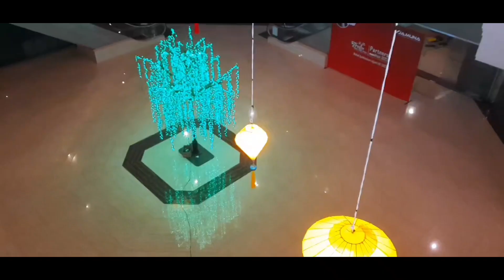দিনটা অনেক সুন্দর ছিল 👌যমুনা ফিউচার পার্কে ঘুরতে গিয়েছিলাম 💕